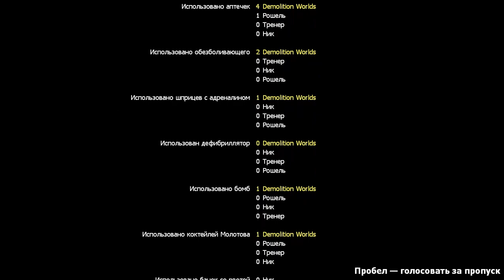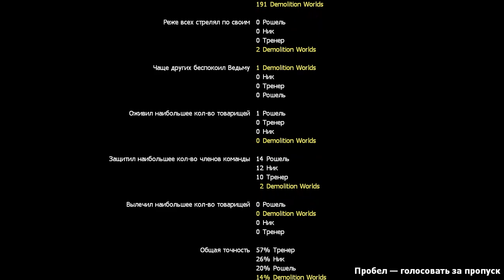Left 4 Dead 2. Dead Center. Прохождение. Part #2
Dead Center («Вымерший центр»)
Слоган — Prices Aren’t the Only Things Getting Slashed («Срезаются не только цены»).
Действие первой кампании начинается в городе Саванна (штат Джорджия), на крыше отеля The Vannah — покинутой эвакуационной точке. Вертолёт спасателей улетает прежде, чем Выжившие успевают добраться до него, и им ничего не остаётся, как искать другой путь к спасению. Посовещавшись, они решают самостоятельно добраться до ближайшего эвакуационного пункта в торговом центре. Добравшись до него, Выжившие никого там не обнаруживают — эвакуационный персонал мёртв. Тогда они принимают решение отправиться в Новый Орлеан, где согласно стендам, которые они видели в отеле, находится действующий пункт эвакуации. В качестве транспорта Выжившие выбирают гоночную машину Джимми Гиббса Младшего (вымышленного гонщика на серийных автомобилях).